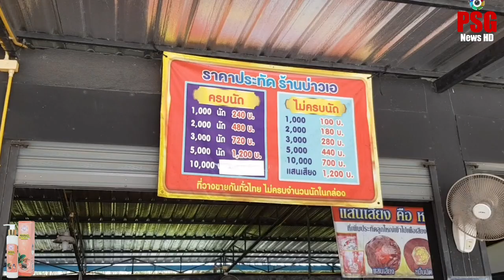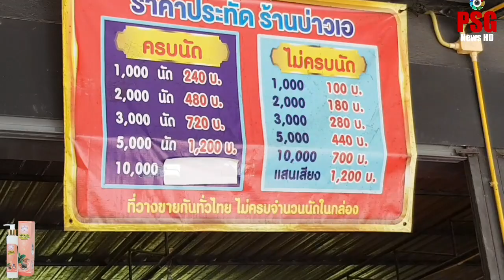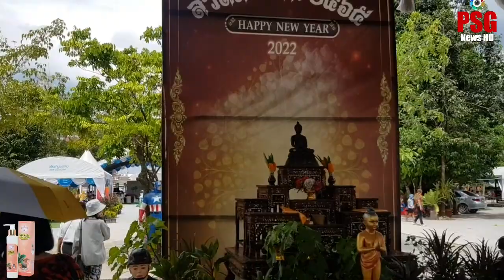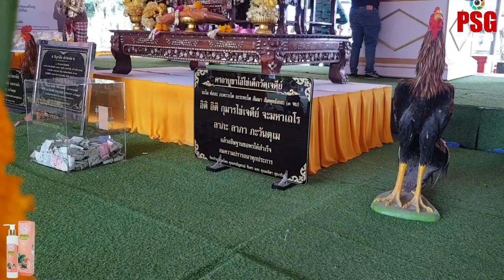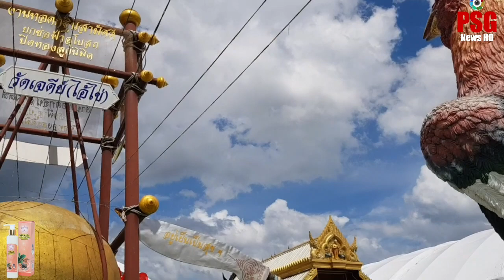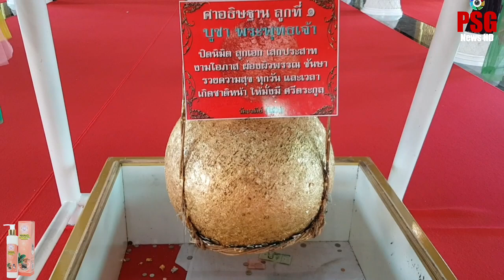มาไหว้ไอ้ไข่วัดเจดีย์ครั้งแรก มีคนมาแก้บนเยอะมาก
PSG NEWS HD เสี่ยหมูขยี้ข่าว พามาชมบรรยากาศไอ้ไข่วัดเจดีย์